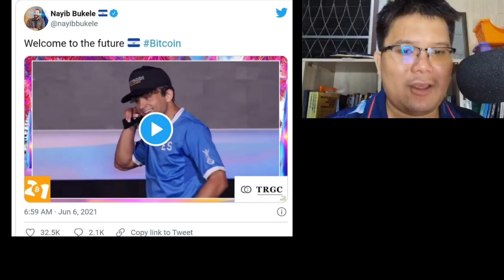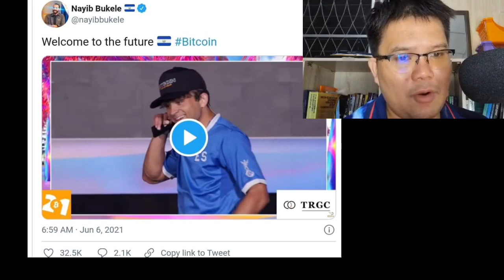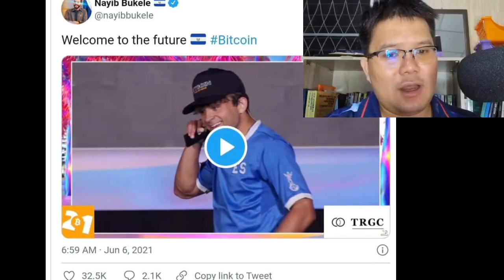จะเกิดอะไรขึ้น ถ้า การซื้อบิทคอยน์ค่าธรรมเนียมเป็น 0 % !!? (Lightning Network)